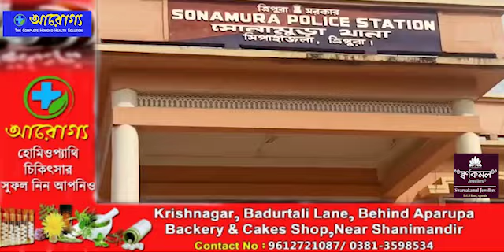Siddi Kwran Yaktun Khlaima Patimungo Police Romkha Courier Service Managerno